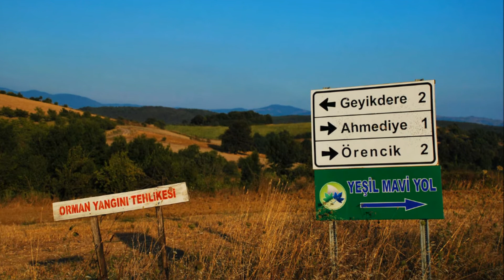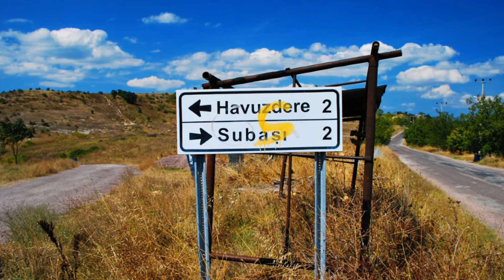Yalova Green Blue Road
Blue sky and green nature... Yalova is beckoning you.